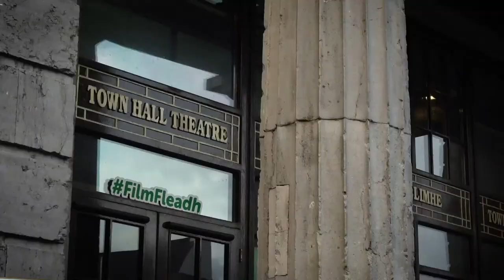Searching for Mr. Rugoff Q&A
Q&A with 'Searching for Mr. Rugoff' Director Ira Deutchman.